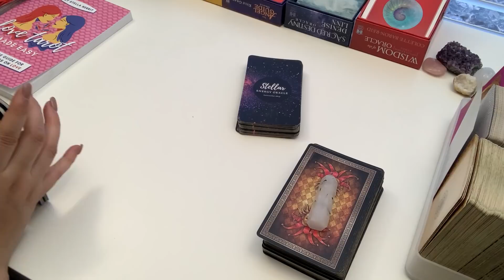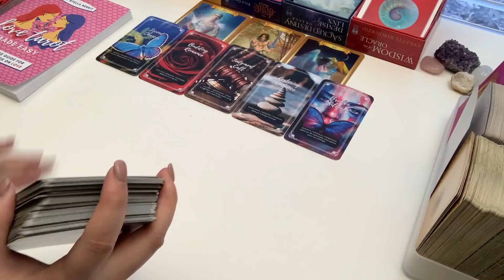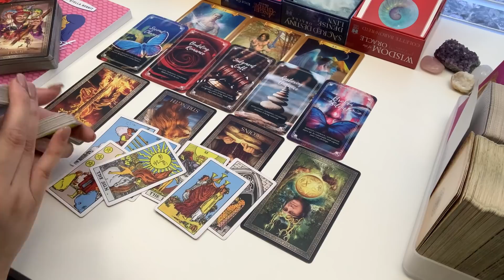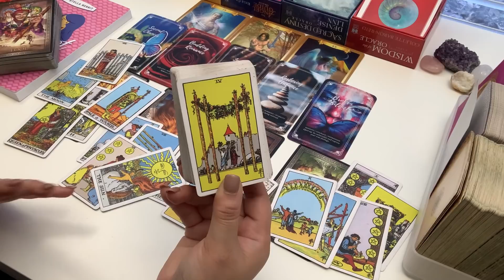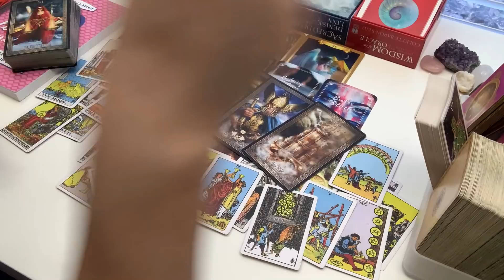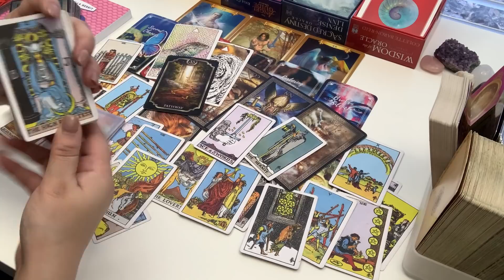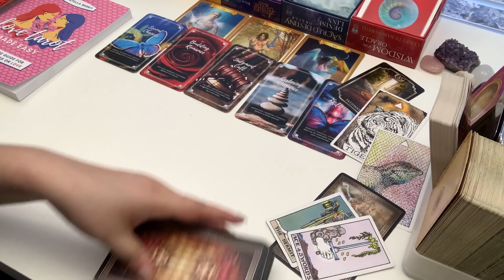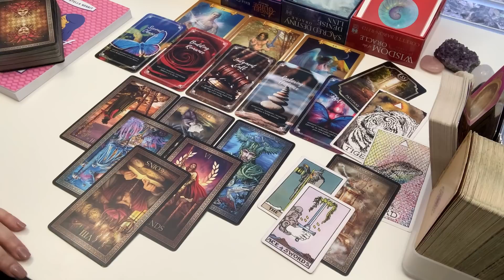CANCER ❤️Shocking Revelation! You weren't expecting this! ~ January 2022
Welcome to Interstellar Tarot! I’m Stella, and I post love tarot readings for all 12 zodiac signs regularly. Keep in mind these are general readings and will not resonate for everyone. Check out your Moon and Rising signs linked below (scroll down).